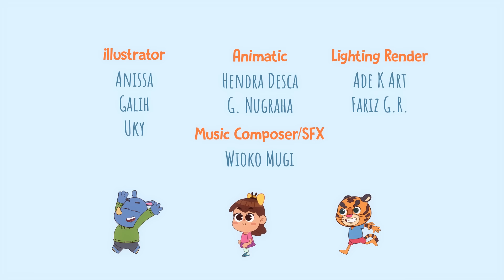Dino Song | Lagu Anak Anak Dinosaurus | Beabeo Lagu Anak Indonesia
DO MIKADO MIKADO ESCA ESCADO ESCADO BEABEO

Lagu mengajarkan atau lebih mengenal dekat Dinosaurus. Lagu yang dikemas dengan sederhana sehingga dapat di mengerti oleh anak anak balita. Selamat bernyanyi adik adik~

Nursery rhymes and kids songs in English, अंग्रेजी में बच्चों के गाने, детские песни для детей, comptines en anglais, bata kanta sa ingles, lagu kanak-kanak Inggris, lagu anak-anak dalam bahasa inggris, أغاني الأطفال باللغة الإنجليزية, 兒童歌曲英文, أغنية للأطفال